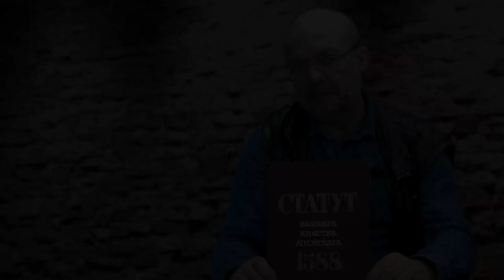Gražinkime Valstybę Tautai! — Algirdas Paleckis ir Romas Kaulinis